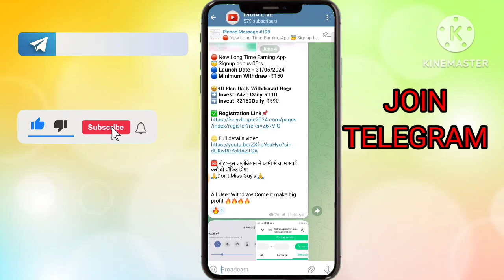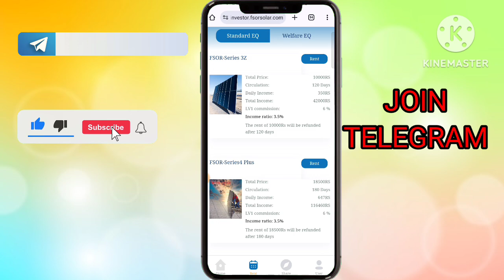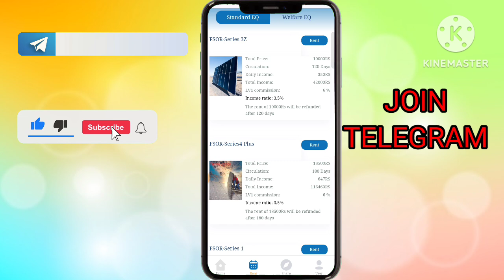Fsor App Real Or Fake || Fsor Solar Earning App || First Solar Earning App | Fsor Solar Tamil/Telugu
Your Search :-

earning app
fsor solar earning app
fsor solar app se paise kaise kamaye
fsor solar app
fsor solar app real or fake
fsor solar
fsor solar app full detail
fsor solar app payment proof
fsor solar app withdrawal proof
fsor solar app full plan details
fsor solar app kab tak chalega
fsor solar app me invest kare ya nahi
fsor solar app details in tamil
fsor solar app review tamil
fsor solar kab tak chalega
fsor solar app fake or real
fsor solar app review
fsor solar new power bank app
fsor solar new investment app today
today new investment app
fsor solar app new investing app
fsor solar invest app
fsor solar app
fsor solar new earning app
new investment app today
fsor solar earning app payment proof
first solar earning app
first solar app se paise kaise kamaye
first solar app
first solar app real or fake
first solar
first solar app full detail
first solar app payment proof
first solar app withdrawal proof
first solar app full plan details
first solar app kab tak chalega
first solar app me invest kare ya nahi
first solar app details in tamil
first solar app review tamil
first solar kab tak chalega
first solar app fake or real
first solar app review
first solar new power bank app
first solar new investment app today
first solar app new investing app
first solar invest app
first solar app
first solar new earning app
first solar earning app payment proof
fsor solar app,
fsor solar earning app telugu,
fsor solar earning app in tamil,
fsor solar earning app in telugu,

            मैं एक (Youtuber)प्रचारक हूँ,ना कि कोई सलाहकार।मेरा काम है रोज़ नई- नई इनफार्मेशन शेयर करना,आजकल बहुत ठगी चल रही है,तो आप जो भी पैसा इन्वेश् करें सोच समझ कर करें। पैसा निवेश करने से पहले पूरी तरहा जांच पड़ताल कर ले। इसमें आपको लाभ  हानि हो सकती है,पैसा अपनी जिम्मेदारी के ऊपर हि निवेश करें,इसमें हमारा और हमारे  Youtube Channel (Tech sk meena)का कोई योगदान नहीं होगा,ना हि कम्पनी से हमारा कोई लेना देना है।